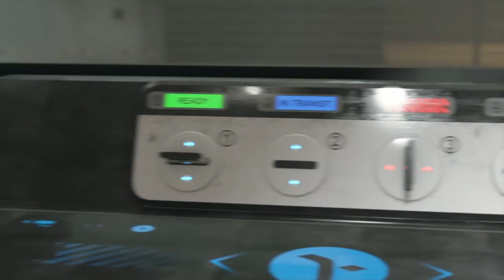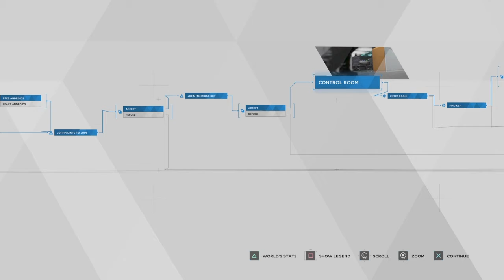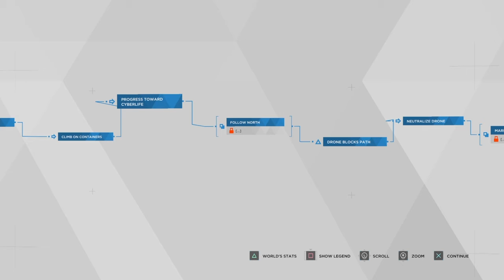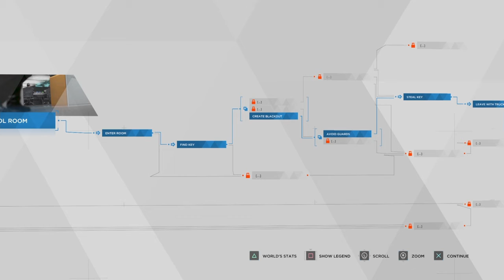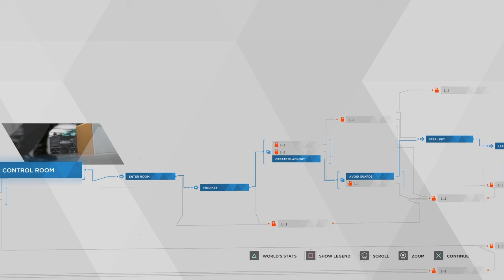Detroit become Human Walkthrough Gameplay, Spare Parts, Part 10-PS4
This is a game series that I will be playing from start to finish. It will include full gameplay walkthrough with commentary. I will also include the different endings and choices and my own personal thoughts on the game after completion.